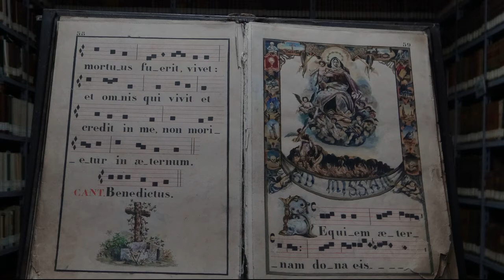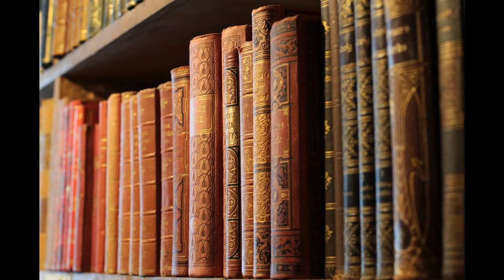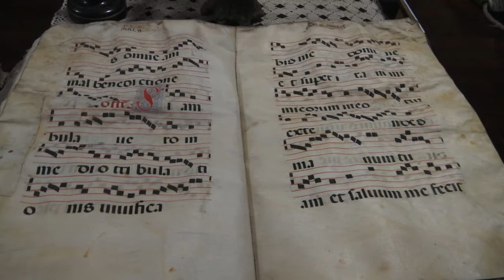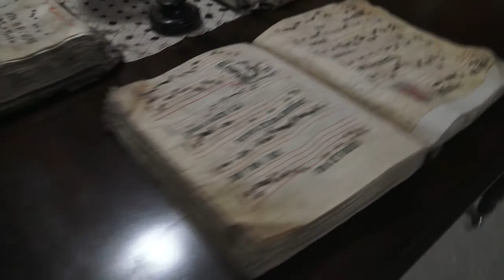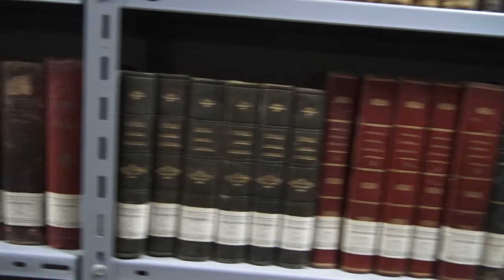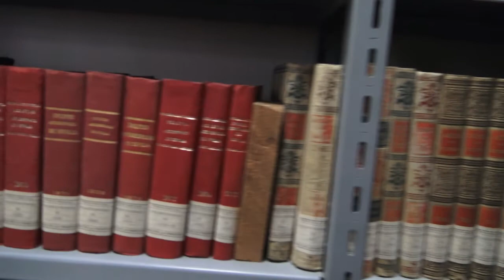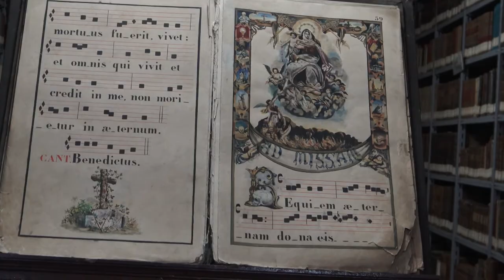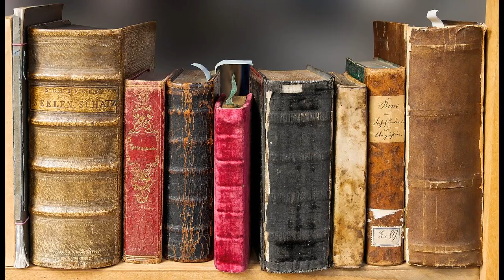El Renacimiento en diversos países de Europa 27 Historia de la literatura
El origen del renacimiento en Francia está vinculado a las expediciones guerreras de los reyes franceses a Italia. Francisco I protegió espléndidamente a literatos y artista, y bajo el mecenazgo real penetraron ampliamente en Francia los gustos italianos en arte y literatura. Se incluyen también el Renacimiento en Portugal, Inglaterra y Los Países Bajos.
Especial relevancia: Ronsard, Camoens, Shakespeare, Erasmo de Rotterdam y Montaingne.
Espero que te guste, puedes visitar mi web ,para mantenerte informado de los próximos estrenos. Gracias
Música biblioteca de YouTube para creadores